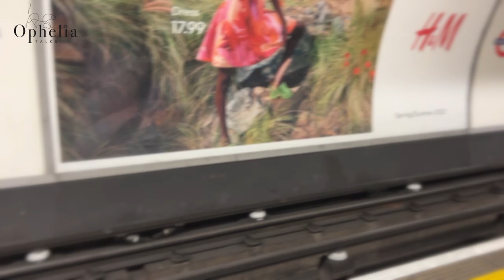Feel Inspired By This Crochet Bolero // Pixie Bolero Lookbook // Ophelia Talks Crochet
Welcome to Ophelia Talks! In this episode, I hope you feel inspired by this crochet bolero. This Pixie Bolero in our latest Lookbook, is guaranteed to inspire your creativity and fashion sense.

This Pixie Crochet Bolero is a functional piece, perfect for any season. This stunning addition to your wardrobe combines the charm of crochet with the whimsical pixie style that's sure to make you stand out from the crowd.

In this Lookbook video, we're showing off (well, Rachel did) how versatile and stylish it can be in different settings. Whether you're a crochet expert or just a fashion enthusiast, you'll be captivated by the design and versatility of this Pixie Bolero.

Enjoyed the video? Share your thoughts in the 'Comments' section below. We appreciate your feedback!

*** AMAZON SHOP ***

I am a crochet enthusiast and I love to share my passion for this craft with others. Here you will find a variety of crochet tutorials, patterns, and tips for beginners and experienced crocheters alike. From cozy blankets to fashionable accessories, there's something for everyone to enjoy.

If you would like to talk about and show off your Ophelia Talks crochet projects I invite you to become a member of my Facebook group

Please remember to answer the three entry questions and you're in! See you there???